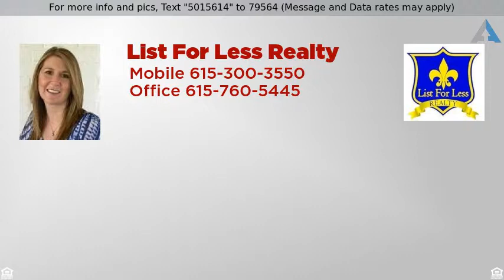Priced at $824,900 - 6012 Moss Rose Court, Brentwood, TN 37027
Give Us A Chance To Sell Your Home, $750 Flat Fee!

Beautiful Open Remodel! Marble Entry *Den With Fire Place *All New Kitchen With Large Island *Large Kitchen And Breakfast Area *All Baths Updated *Huge Bonus Room Over Garage With Half Bath *All New Windows *Master Up With Guest Suite Down *Large Flat Back Yard On Cul- De- Sac Lot!  Flat Fee $750, Full Service Realtor!